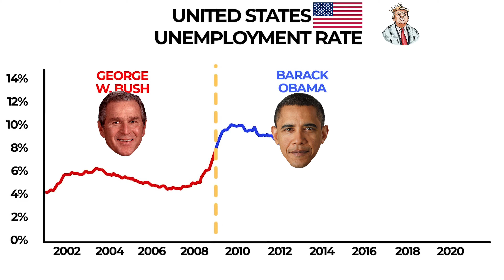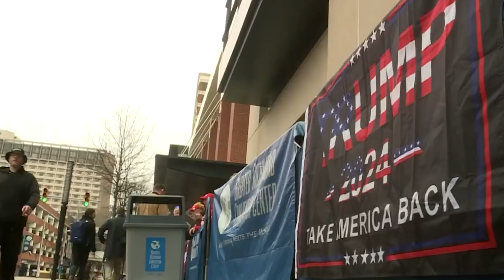Unveiling Donald Trump's Vision for America's Revival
🇺🇸 Title: Donald Trump Putting America First 🇺🇸

In a time of uncertainty, Donald Trump emerges as a beacon of strength! 🌟 Join us as we explore why America needs President Trump back. His recent victories in Iowa and New Hampshire underscore a crucial demand for his return to the White House. 🏛️

🔍 Timestamps:
00:00 - Introduction
04:08 - Trump's Unwavering Resolve
05:58 - Lara Trump's Insights
08:12 - Trump's Unparalleled Achievements
10:01 - Conclusion

💬 Joke of the day: Why did the scarecrow become a successful politician? Because he was outstanding in his field! 😄

🔎 Search: Donald Trump, Make America Great Again, Trump 2024, America First, Lara Trump, Benny Johnson, Trump's Achievements, Political Analysis, Strong Leadership.